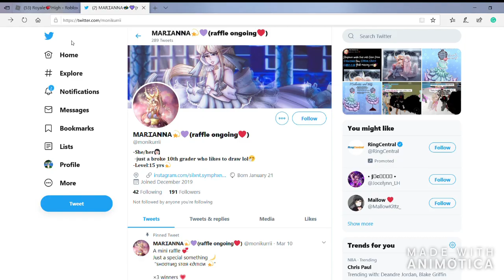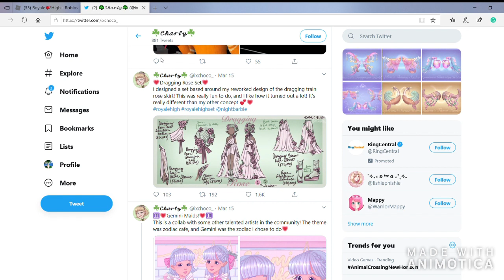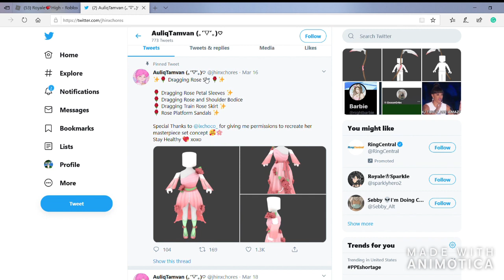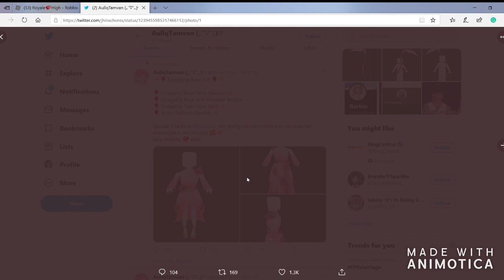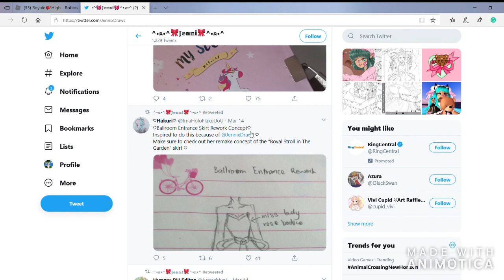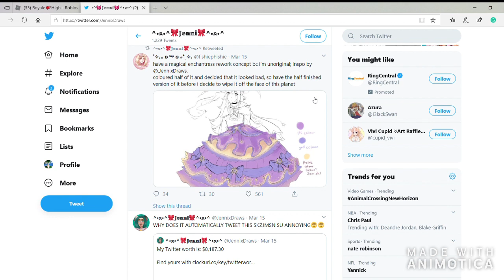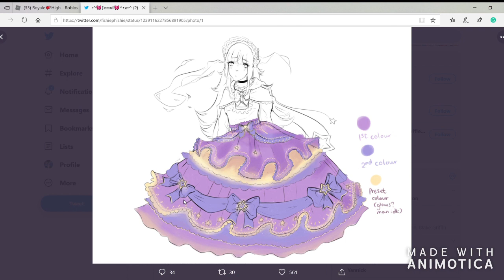REWORKED SKIRTS CONCEPTS!/Roblox Royale High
Reworked skirts concepts. (queen of the ocean, dragging train rose, royale stroll in the garden, ballroom entrance, and magical enchantress).
☆ OPEN ME! ☆